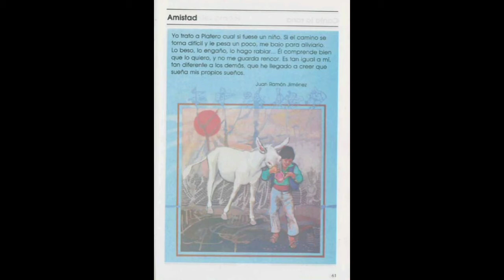Amistad_Español Segundo Grado Lecturas Edición 1993 (SEP México) Educación Primaria